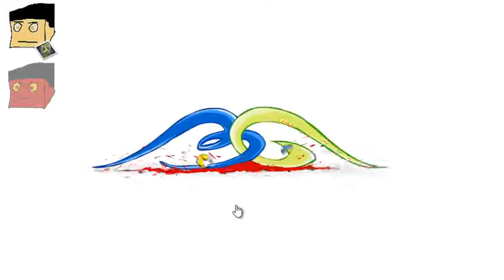Let's Online 24: The Harry Stick Journey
Diesmal eine weitaus längere Folge als sonst, dafür aber auch nur ein Teil für dieses Spiel.